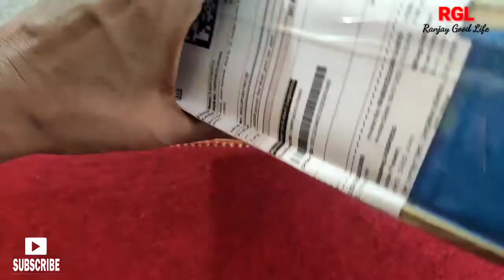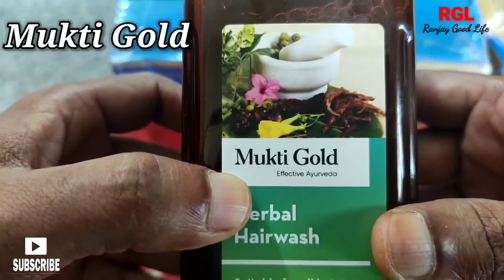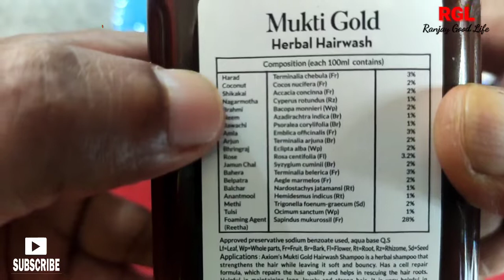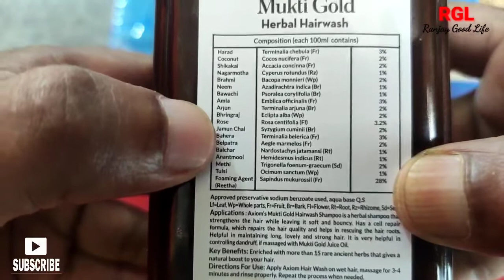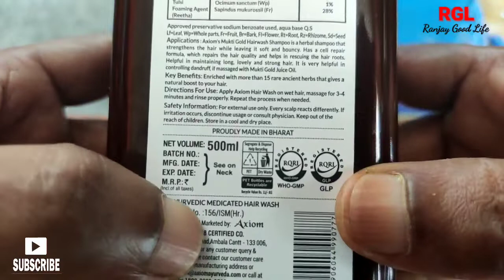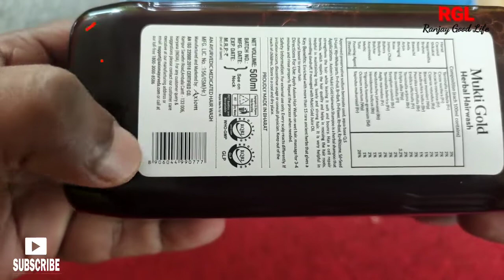Mukti Gold Effective Ayurveda Herbal hair wash product Unboxing and review 500 ml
Ye Video hai product Unboxing and review mukti gold hair wash ka ia se apke kesh majbut aur gane honge

Mukti Gold Effective Ayurveda Herbal hair wash product Unboxing and reviews 500 ml

Mukti Gold herbal hair wash video Unboxing and review

Low lowe price herbal hair wash product Unboxing and review

2020 to 2021 Effective ayurveda herbal hair wash video Unboxing review

The Best video ayurved herbal Besd hair wash product Unboxing and review

Genuine herbal hair wash product Unboxing and review video

Under two Hundred rupees herbal hair wash video Unboxing review

Herbal hair wash video

Nutural hair wash product Unboxing review

Nutural herbal hair wash product Unboxing and review

Toxin Free nutural hair wash video Unboxing review

Toxin Free nutural hair wash shampoo video

Chemical free herbal nutural shampoo video

Ranjay Good Life

0:00 Introduction
0:18 product Unboxing
0:43 product review